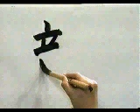¿Escribes bien este KANJI? 始めましょう！ | GAMBATEANDO - Japones Para Todos con Teshimide 深い日本語